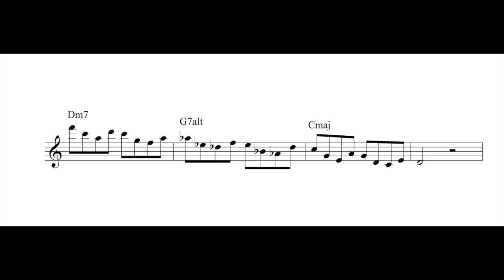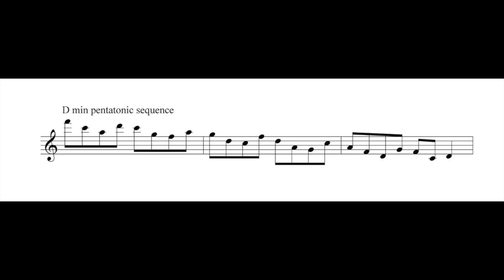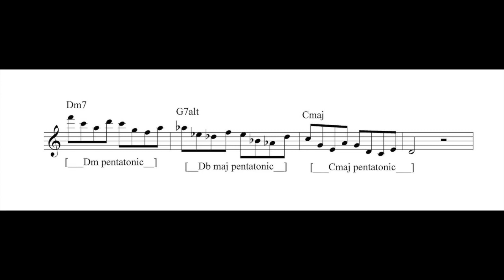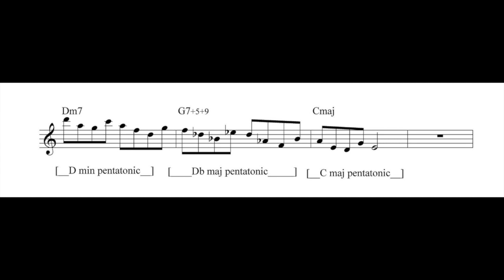II-V-I lick based on pentatonics(ENG/ESP sub) (pentatonic pattern)modern jazz pattern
modern jazz lick on II-V-I  based on pentatonics (pentatonics pattern)

Viza Mouthpiece

check our  App/game Scale Mania, its purpose is to be of assistance when studying major and minor keys:

II-V-I pattern, II-V-I lick, jazz pattern , jazz lick,